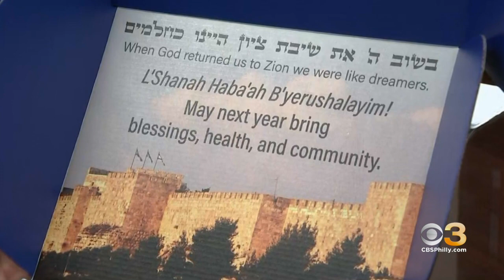Jewish Families Making Last-Minute Changes To Their Passover Plans As COVID Cases Continue To Rise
South Jersey reporter Brandon Goldner reports.